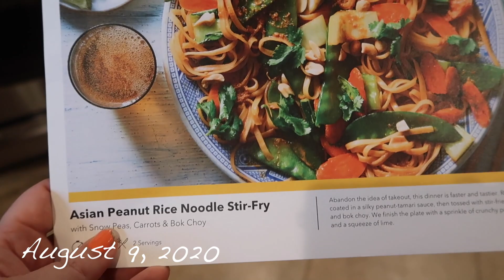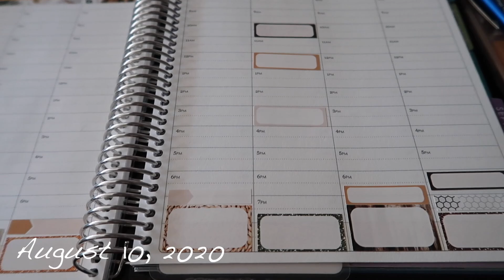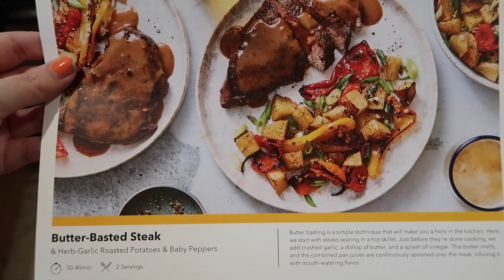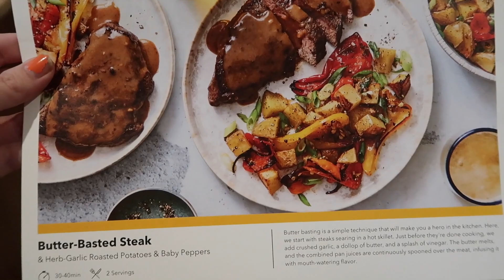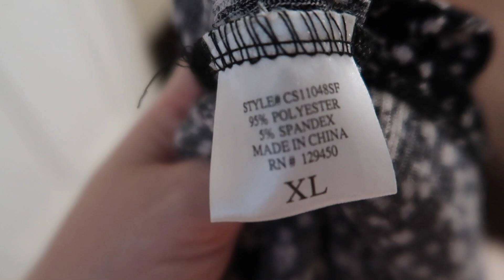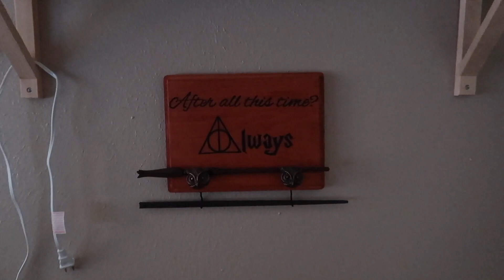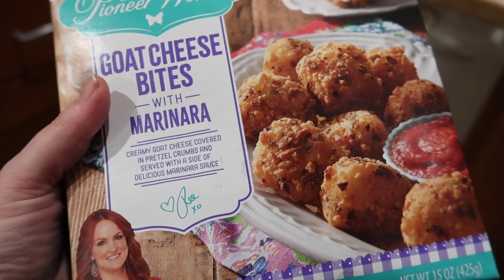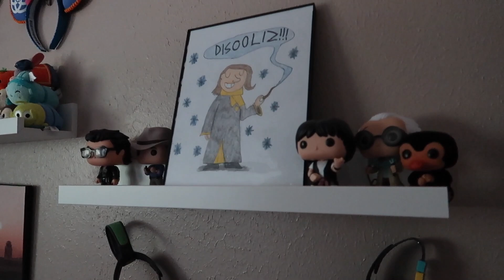WEEKLY VLOG #31: Packing Continues, Stitch Fix August, and Ash's Tumor is Removed!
It's another super busy week full of packing for our big move to Florida! Plus, I receive a Stitch Fix box for the first time in a while! At the end of the week, Colby has a checkup at the vet and Ash has his tumor surgery!

Send mail to:
DiscoLiz